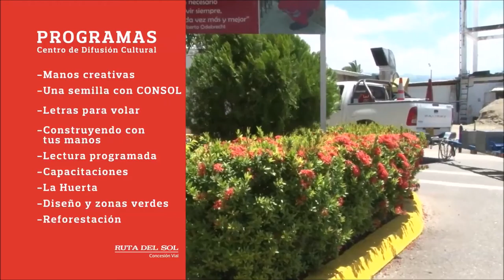Así funciona el Centro de Difusión Cultural de CONSOL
La tranquilidad de cada uno de nuestros integrantes es importante para nosotros, por eso a través del Centro de Difusión Cultural de CONSOL realizamos actividades para que puedan aprender diferentes artes y oficios.